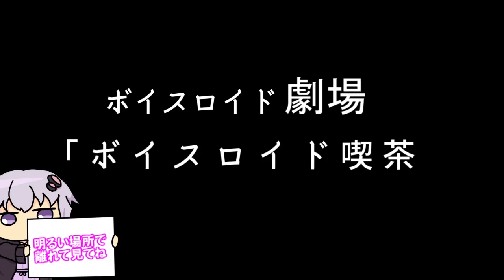【ゆかり先生劇場】ショートコント総集編７７（VOICEROID劇場）